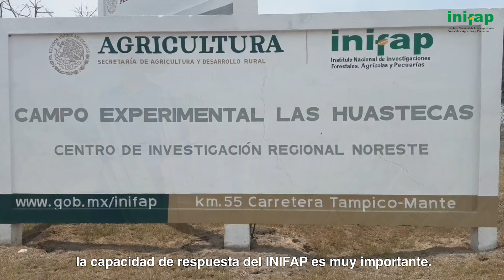Día Internacional del Tequila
🍸El INIFAP se compromete con el avance de la tecnología y la difusión del conocimiento en la cadena agave-tequila. Celebramos el Día Internacional de Tequila con un video, donde destacamos nuestras investigaciones y avances que impulsan a los productores y fortalecen esta importante industria.🇲🇽👩‍🌾🧑‍🌾